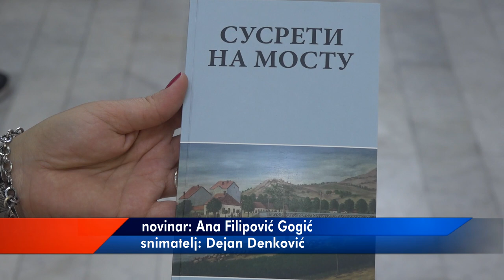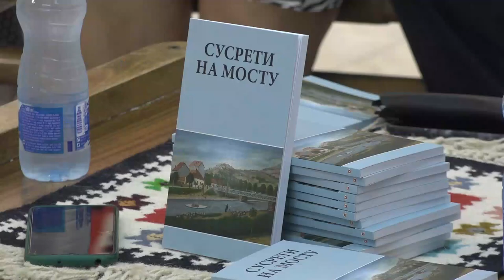PROMOCIJA KNJIGE ''SUSRETI NA MOSTU'' 25082022